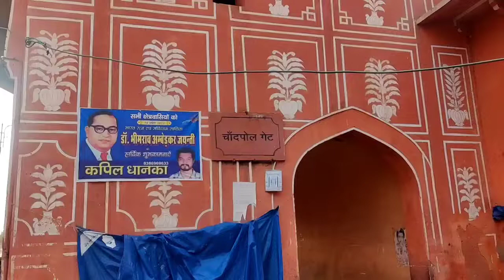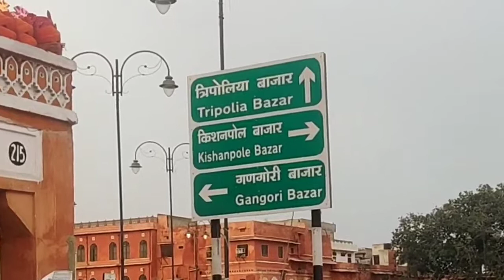Jaipur Vlog | आइए जयपुर को देखें | Chandpole | Badi Chopar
jaipur city
manipal university jaipur vlog
jaora
manipal jaipur
muj
pink bus
solan
jashpur vlog
jashpur
jaipur ka red light area
jaipur hotel
chomu puliya jaipur
manipal jaipur